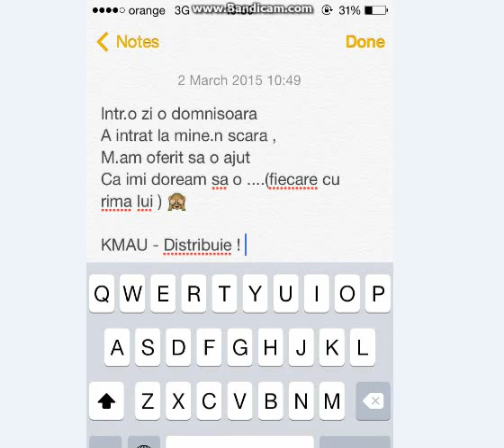KMAU - Rima ta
Va astept aici :
Orice distribuire ma ajuta !